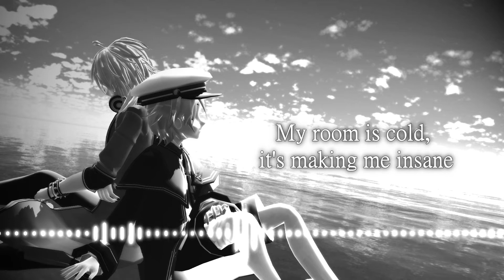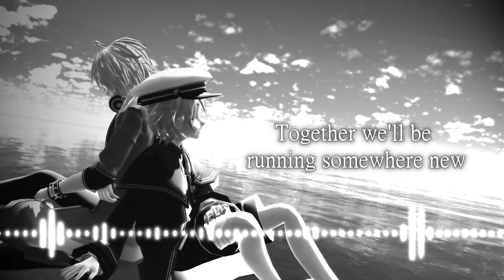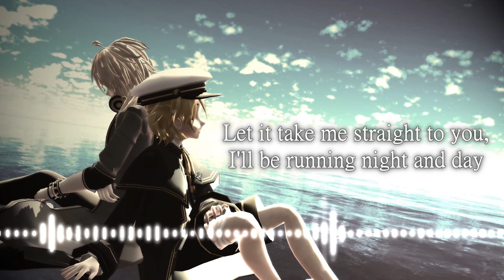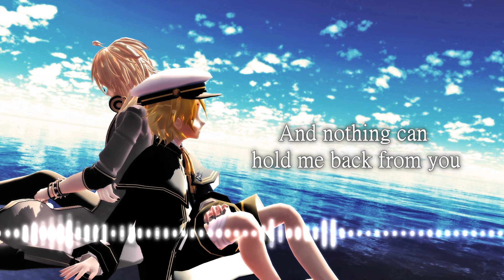【Vocaloid】Monsoon (Oliver ft.YOHIOloid) [English]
Hey bbys! hoy les traigo -como siempre- una canción que los olds como yo recordarán . Si no la escuchaste no tuviste infancia/pubertad/adolescencia XD
Puse a Oliver representando a Bill Kaulitz cuando era más pequeño y cantaban la versión "Durch Den Monsun", -así es, así de vieja estoy que recuerdo que amaba esa versión ajajaja-, y a yohioloid pues como su versión adolescente, además, en las partes finales su voz se llega a escuchar más grave que en el resto de la canción, es por esto que decidí hacerlo de esta manera n.n
Sin más que decir, -ahora sí- disfrútenla! y espero que les guste!

PD: muchas gracias a esas personitas que siempre me apoyan y comentan en los videos Izzy Jimenez, te quiero bro, tenita angelo poenarum, gracias amiga! y a los que me comentaron en el vídeo anterior Sabrina Alba y Harumi 09, muchos besos y abrazos n.n

-ToonAzul96

.::Canal Secundario [Winters Project]::.

.::Mi página de FB::.

.::Página de FB BananaxBread::.